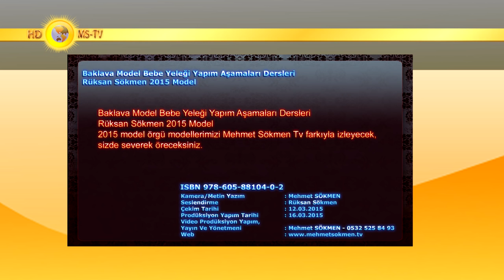Baklava Model Bebe Yeleği Yapım Aşamaları Dersleri Rüksan Sökmen 2015 Model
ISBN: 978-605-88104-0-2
2015 model örgü modellerimizi Mehmet Sökmen Tv farkıyla izleyecek, sizde severek öreceksiniz. Örgüler Yavaş çekimle anlaşılır hale getirilmiştir.
Kamera/Metin Yazım : Mehmet SÖKMEN
Seslendirme : Rüksan Sökmen
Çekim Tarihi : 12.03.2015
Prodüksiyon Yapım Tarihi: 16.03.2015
Yayın Ve Yönetmeni: Mehmet SÖKMEN - 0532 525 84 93